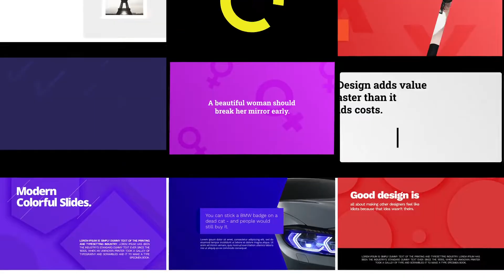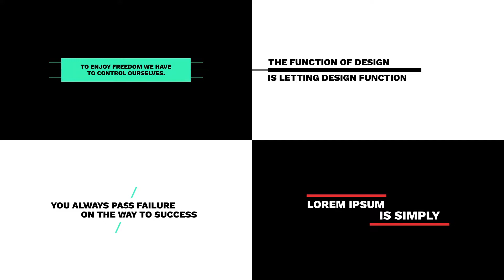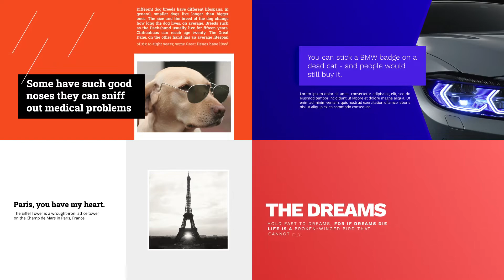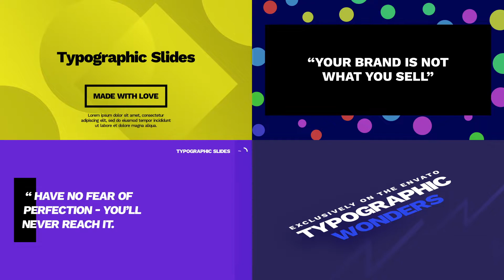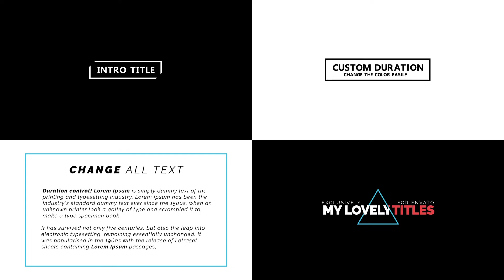TypoMax 1000 Animated Titles for After Effects 2022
Descriptions:

1000 Animated Titles (Animated Titles, Colourful Slides and Lower Thirds)
Compatible with CC2015 and higher versions of Adobe After Effects
All animations are resizable
You can change texts, colors and time duration
It is possible to change the font.
Quick Preview html Library Included (To browse 1000 Titles faster)
Musics not included.